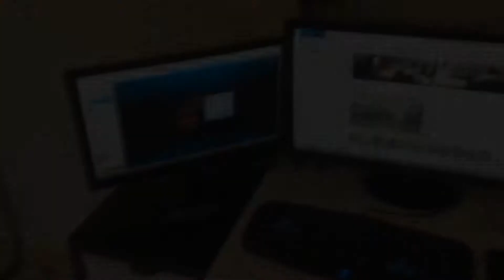BrotherlyNation Kanal Trailer 2014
► Adam bei Steam,  waldhorn96 (DropAkaBoZ)
► Adam bei Origin,   AkoyaBrian
► Adam bei Skype, adam.radlowski2
► Marius bei Skype, marius.kammann2
► Marius bei Steam, Destroy | TweRk,

► Marius Eq.

► Adam's Eq